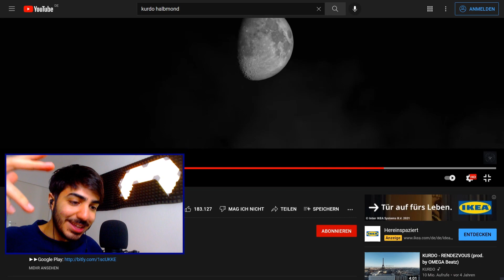NOSTALGIE 🎶 KURDO - HALBMOND Reaction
Nostalgie auf den Song Halbmond von Kurdo